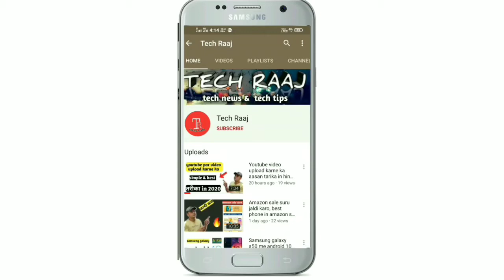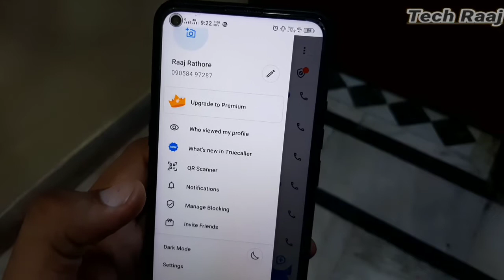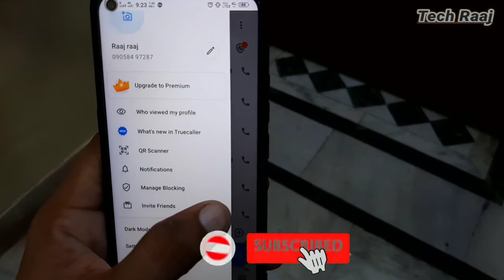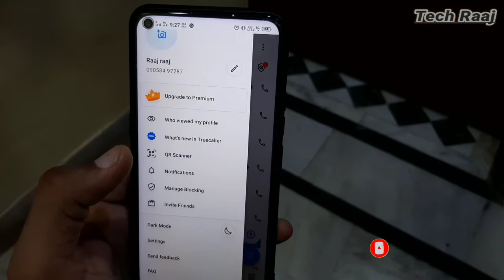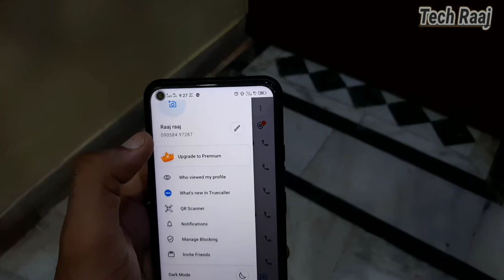ये तरीका अपनाओ और truecaller में अपना पसन्दीदा नाम रखो! 😱 New trik for truecaller change name,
Dosto es video me maine apko sikhaya h ki kaise ap apna truecaller name badal sakte ho , jisse jb bhi khbi ap kisi aise insaan ke paas call kare jiske pas apka no. Save na h to truecaller ki help se usko ye pta lag sake ki aap kon ho

I hope apko video jarur pasand ayegi